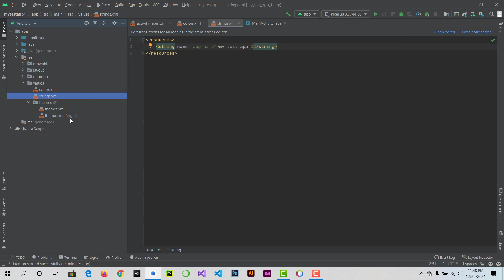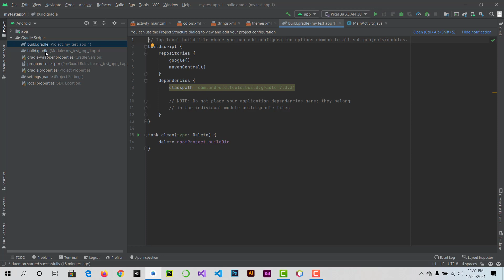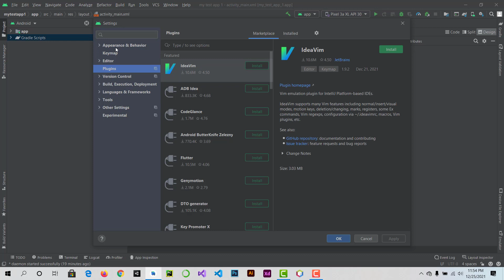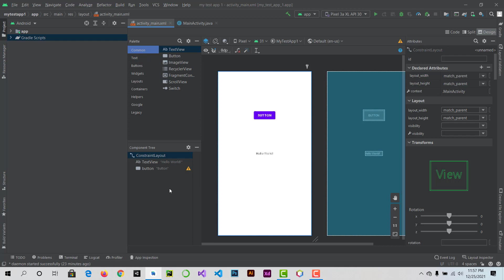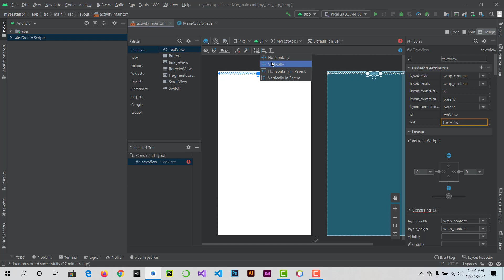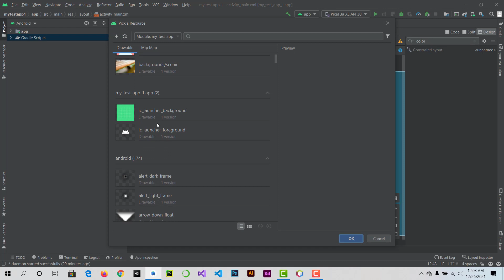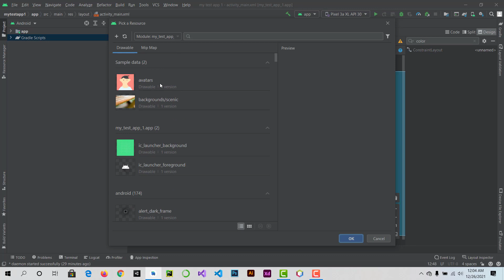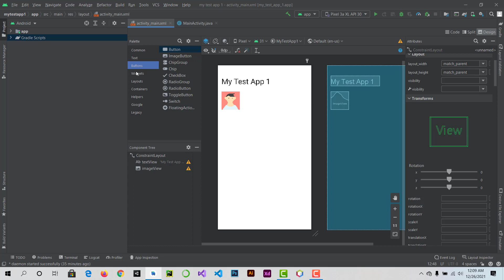Android app development full course in bangla class-4 | বাংলায় অ্যান্ড্রয়েড অ্যাপ ডেভেলপমেন্ট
Android App Development Full Course class-4 | বাংলায় অ্যান্ড্রয়েড অ্যাপ ডেভেলপমেন্ট
Welcome everybody to the ultimate course of android app_development.
In this course I will teach you android app development from start to end.